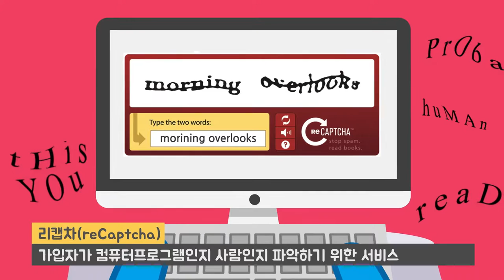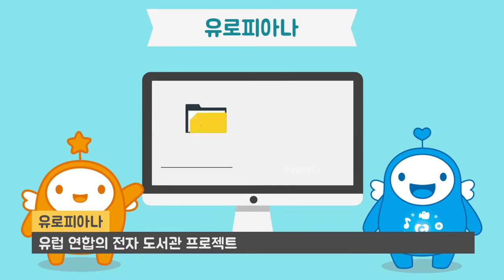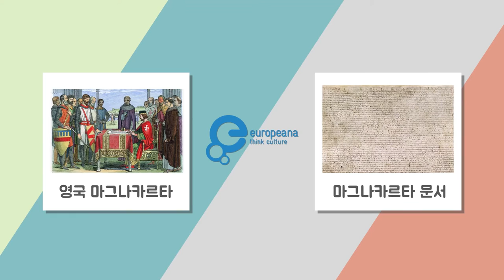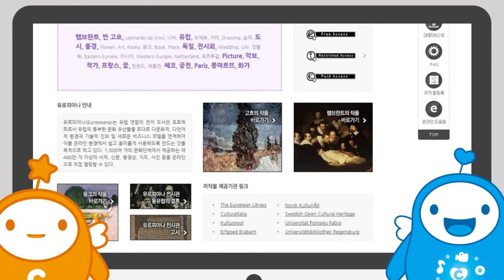[한국저작권위원회] 세계로가는공유저작물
해외의 공유저작물 사이트, 프로젝트 구텐베르크, 유로피아나!
해외에서는 어떤 공유저작물이 있고,
또 어떻게 활용할 수 있을까요?
창작이와 나눔이가 알려드릴게요!